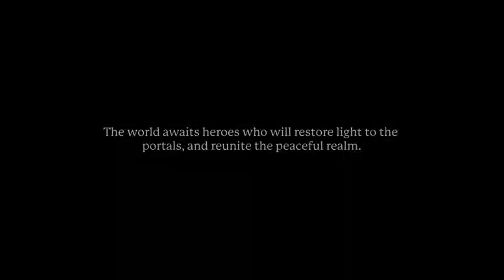Portal Knights (PS4) | First Impressions | PS Plus Game of January 2019 (1080p)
The official YouTube page for the VideoGameSlinger blog. For everything gaming, including reviews, walkthroughs, strategies, commentary and other gobbledygook!

I'm a huge fan of ASMR as well, and I love bringing out my old gaming magazines for a whispered stroll through memory lane. I will also sometimes play video games that I feel are good for the ol' ASMR tingles.